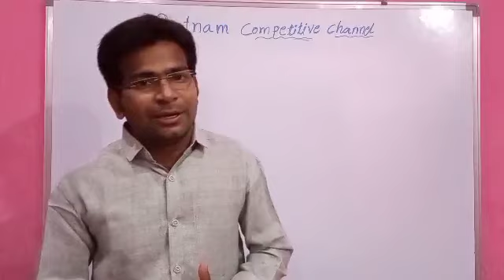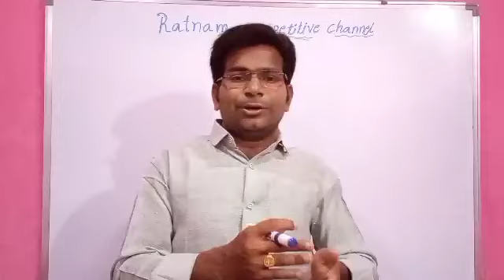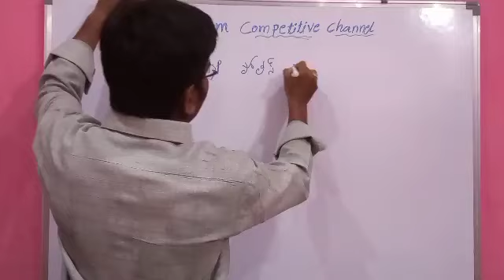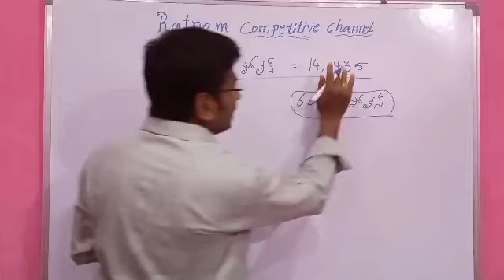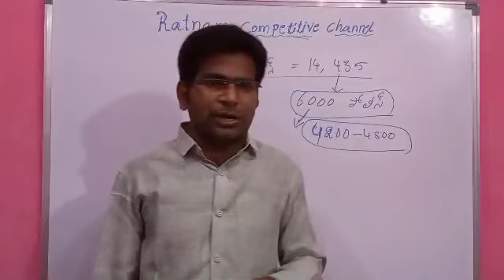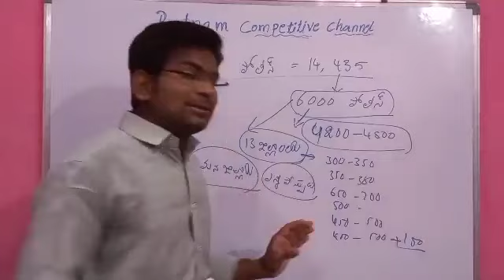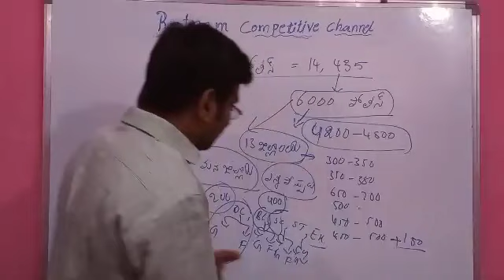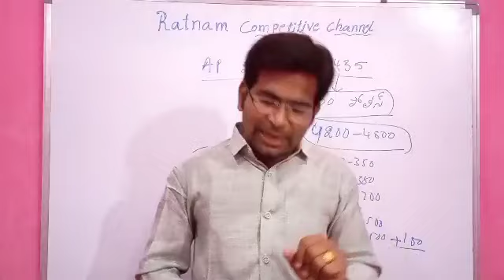AP పోలీస్ నోటిఫికేషన్త్తం పోస్టులురజర్వేషన్స్ ప్రకారం ఈసారి14,435 పోస్ట్లు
AP పోలీస్ నోటిఫికేషన్
మొత్తం పోస్టులు
రిజర్వేషన్స్ ప్రకారం ఈసారి
14,435 పోస్ట్లు